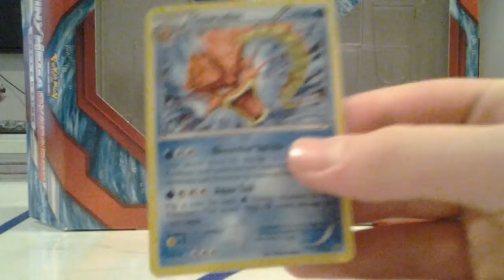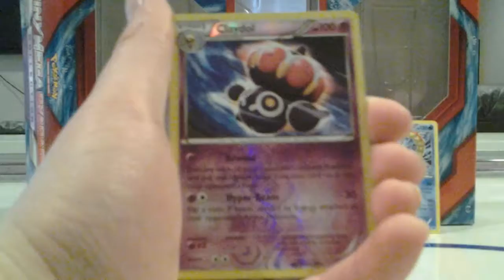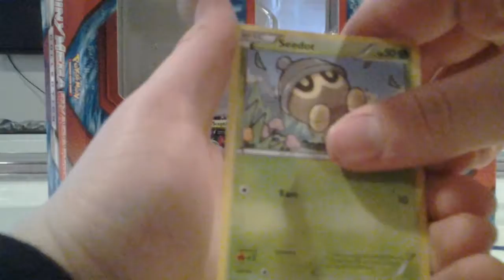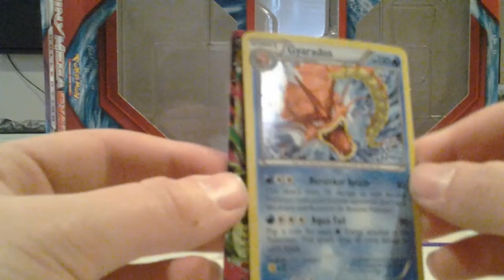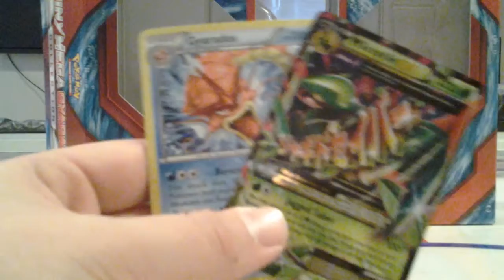Opeming a SHINY MEGA GYARADOS collection box!!!!!!